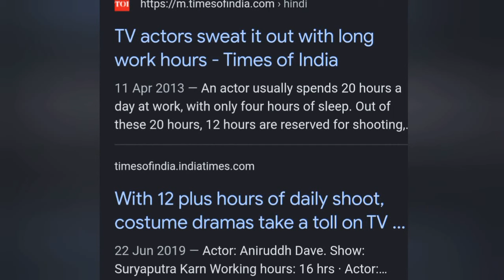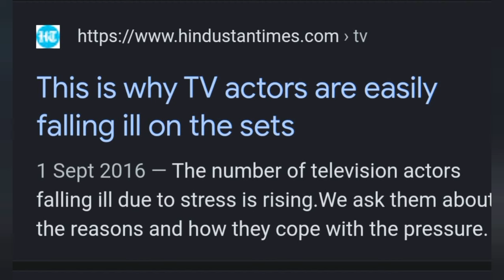Popular Jodha Akbar Actor Died in Real Life Due to Critical Health issue.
the person who actually died is Manisha Yadav
others Are Just In a Critical bad state
some have recovered while some haven't recovered at all
so we need to take our health serious
it's really important guys and don't forget to pray for them if you love them. thanks ❤️❤️